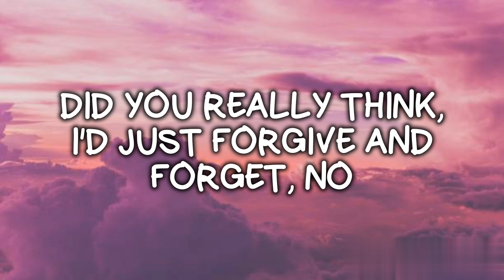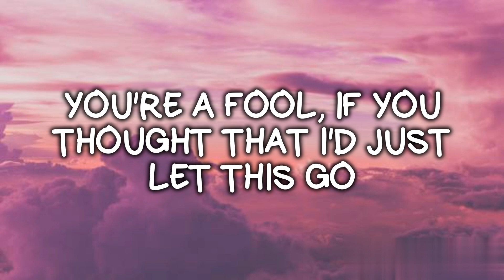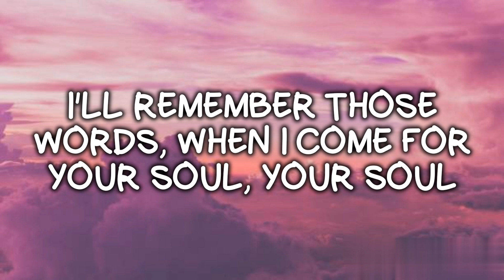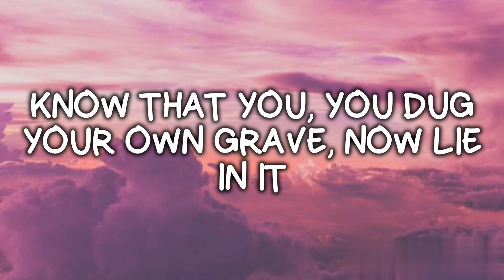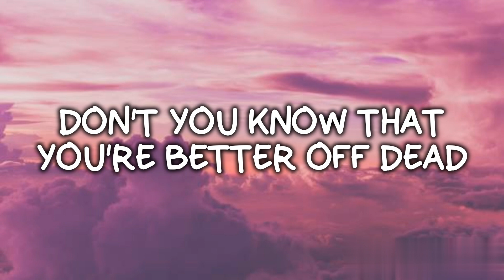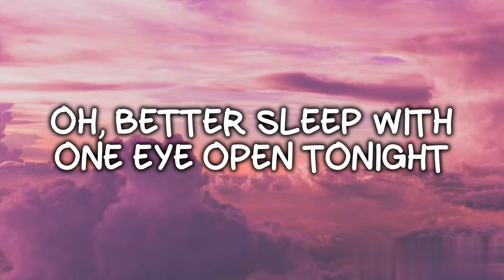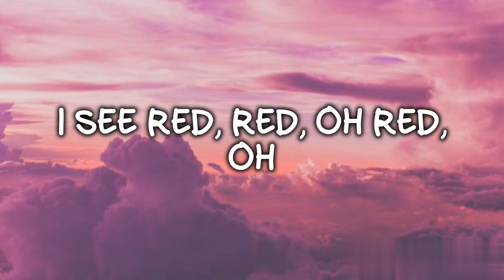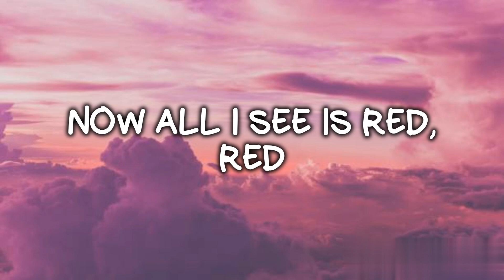I See Red - Everybody Loves An Outlaw (Lyrics)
Did you really think, I'd just forgive and forget, no
After catching you with her
Your blood should run cold, so cold

Did you really just say, she didn't mean anything, oh
I'll remember those words, when I come for your soul, your soul

Don't you know that you're better off dead

Run, hide
Oh, you're so done
Oh, better sleep with one eye open tonight